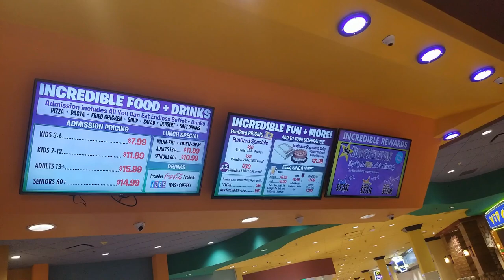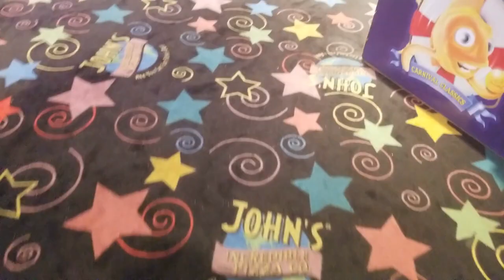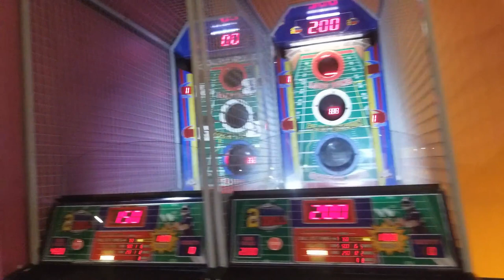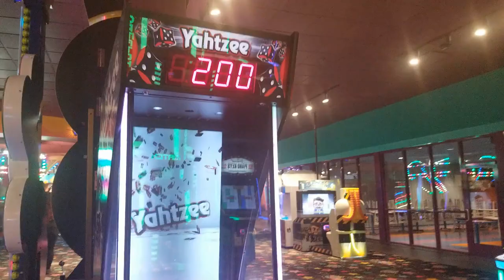John's Incredible Pizza Company in Las Vegas, NV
Here is a look at John's Incredible Pizza Company located in Las Vegas Nevada.